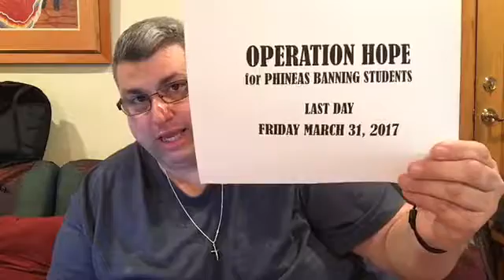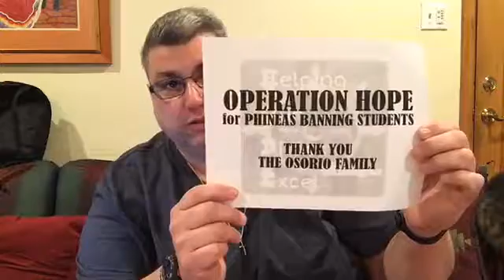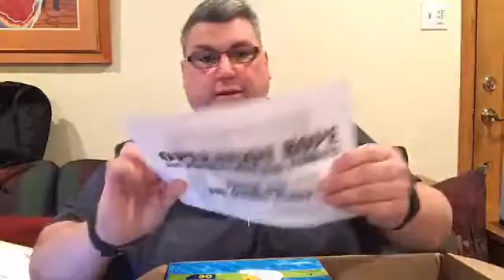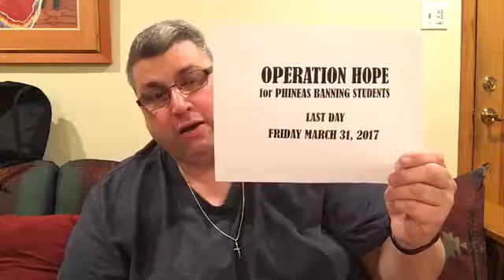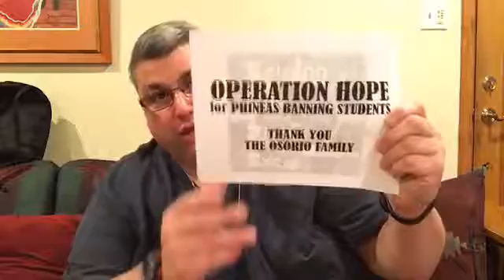3/18/17 A Needy Wilmington Mail Call from The Osorio Family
Providing a need for food, clothing, basic necessities and resources to the community of Wilmington.

Mail Call - Who can it be from ???

The donation box  📦 is here at Maya Mexican Restaurant anyone wanting to drop off any love donation or monetary donation for OPERATION HOPE. Get something great to eat and see the great new changes at Maya and meet the owners Rudy and Ricardo Thank you all for your support. — with Catherine Rodriguez, Lucia Pichardo-Rodriguez, Laura De La Torre and Jennifer Roth Osorio at Phineas Banning Senior High.